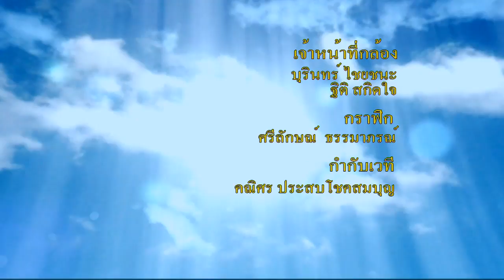ทะเลบัวแดง มหัศจรรย์พื้นที่ชุ่มน้ำ (1 เม.ย.61) หนึ่งในพระราชดำริ | 9 MCOT HD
หนึ่งในพระราชดำริ |01เม.ย.61 OnAir
ทะเลบัวแดง มหัศจรรย์พื้นที่ชุ่มน้ำ